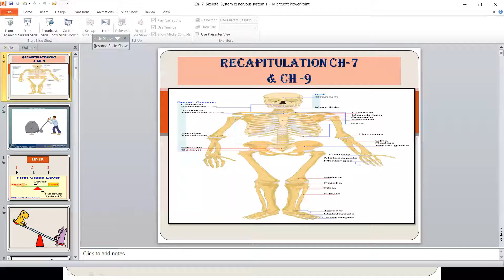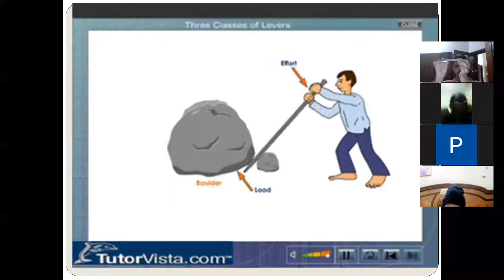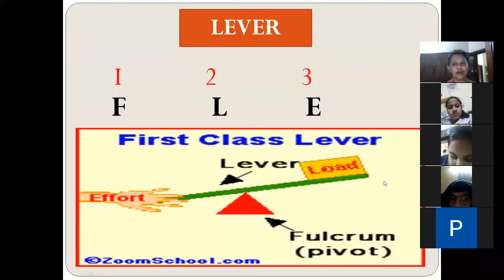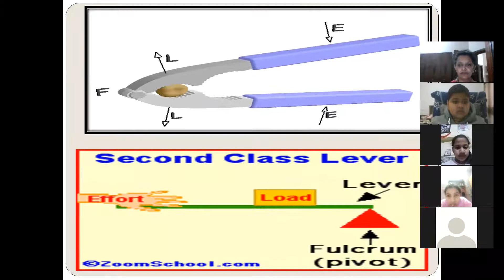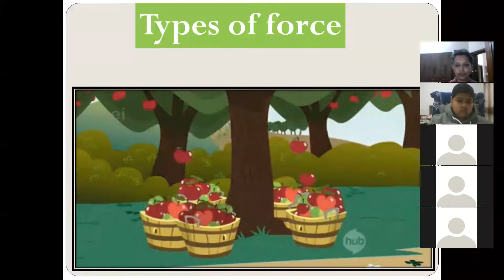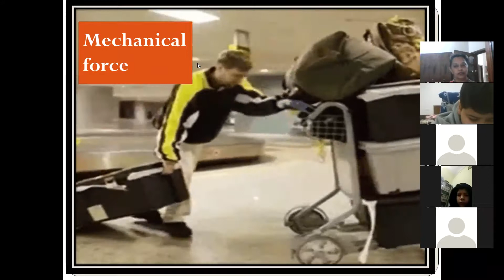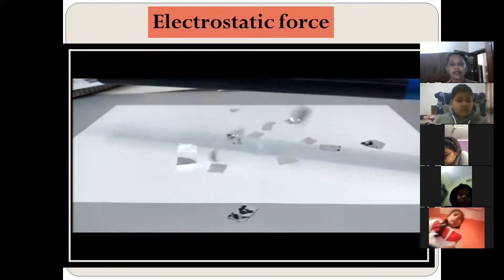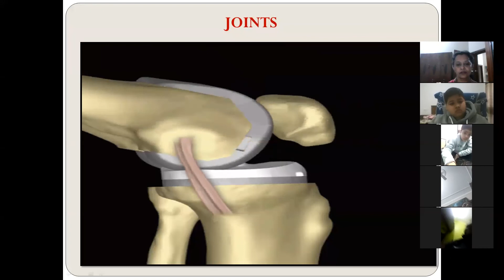5th Std Science 15-12-2020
Recapitulation of   Ch- 7 & 9